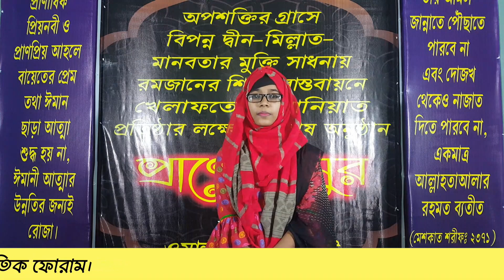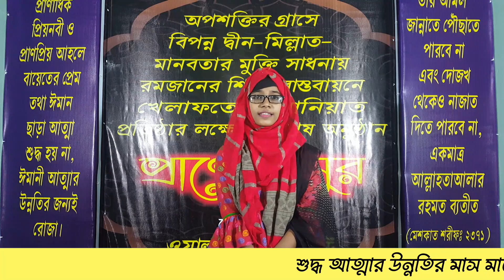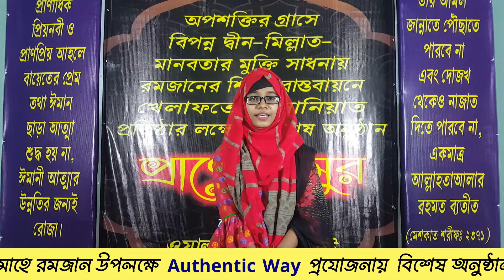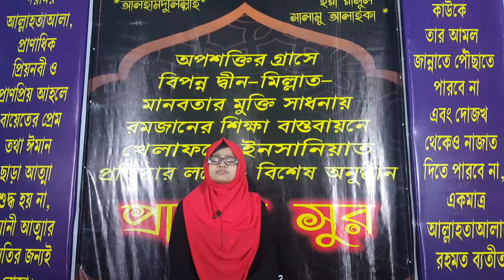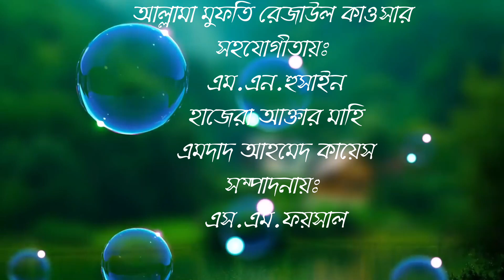মাহে রমজান উপলক্ষে বিশেষ অনুষ্ঠান প্রাণের সুর || ১ম পর্ব || রমজান ২০২১ || Authentic Way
Welcome you to our channel
Salam on our behalf at the beginning

অপশক্তির গ্রাসে বিপন্ন দ্বীন-মিল্লাত-মানবতার মুক্তির সাধনায় রমজানের শিক্ষা বাস্তবায়নে খেলাফতে ইনসানিয়াত প্রতিষ্টার লক্ষ্য - বিশেষ অনুষ্ঠান "প্রাণের সুর"
সৌজন্যেঃ ওয়ার্ল্ড সুন্নী মুভমেন্ট
পরিবেশনায়ঃ
প্রযোজনায়ঃ Authentic Way
পরিচালনায়ঃ আল্লামা মুফতি রেজাউল কাওসার
সহযোগীতায়ঃ এম.এন.হুসাইন
ইন্জিনিয়ার হাজেরা আক্তার মাহি
এমদাদ আহমেদ কায়েস
সম্পাদনায়ঃ এস.এম.ফয়সাল

ছোঁয়াছে ব্যাধি তথা সব ধরণের বিপদ থেকে রক্ষা পাওয়ার প্রয়োজনীয় কিছু দোয়া।

(১)
আসসালাতু ওয়াস সালামু আলা হাবীবাল্লাহ,বিছমিল্লাহির রাহমানির রহিম,বিছমিল্লাহিল্লাজি  লা’ইয়াদুররু মাআ’ ইছমিহি শাইয়ুন ফিল আরদি ওয়ালা ফিছ’ছামায়ি ওয়াহুয়াছ  ছামিয়ুল আলীম ওয়া সাল্লাল্লাহু আলা নাবিয়েনা ওয়া আলিহী আজমাইন।

(২)
আলহামদুহিল্লাজি আফানি মিমমা ইবতালাকা বিহি ওয়া ফাদদালানি আলা কাছিরিম মিমমান খালাকা তাফদিলা

(৩)
আল্লাহুম্মা ইন্নি আউজুবিকা মিনাল বারাসি,ওয়াল জুনুনি,ওয়াল জুযামি,ওয়ামিন সাইয়িইল আছকাম...(তিরমিজি ও আবু দাউদ শরীফ)

আমাদের চ্যানেলের পরিবারের পক্ষ থেকে শুরুতে আপনাকে জানাই স্ব-শ্রদ্ধা সালাম ও শুভেচ্ছা। আমাদের চ্যানেলে আপনি দেখতে পাবেন বিভিন্ন বিষয় ভিত্তিক আলোচনা ও মনোমুগ্ধকর নাতে রাসুল সাল্লাল্লাহু আলাইহি ওয়া সাল্লাম।

 From the family of our channel, I would like to express my sincere greetings and best wishes to you. In our channel you will see various topics based discussions and  Naat e rasulsallallahu alaihi wassallam.

 If you like watching our video, please like your loved one, publish it with a comment.

👨‍💼👨‍💼🧕🧕🧕🧕🧕🧕ধন্যবাদ🧕🧕🧕🧕🧕🧕👨‍💼👨‍💼